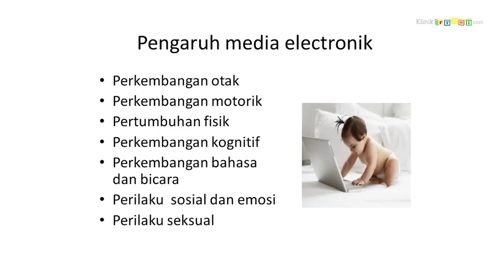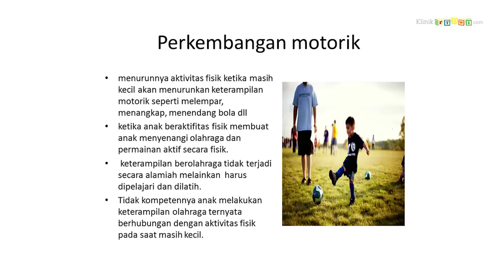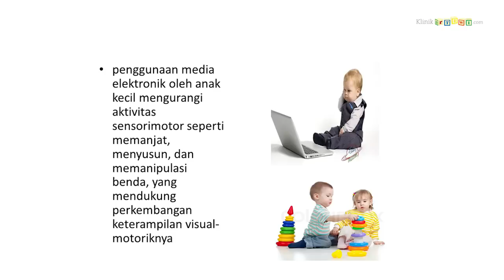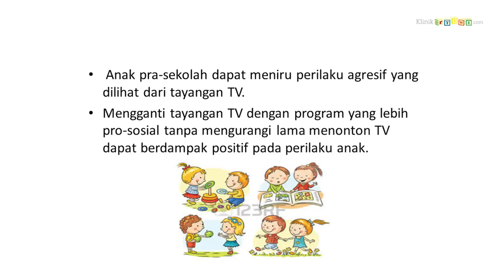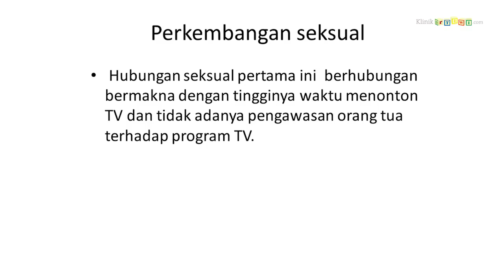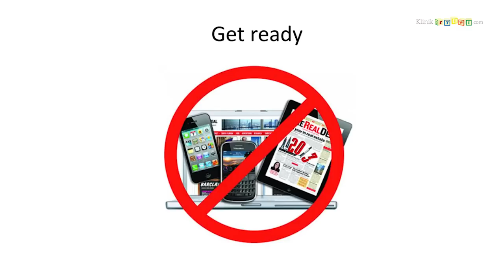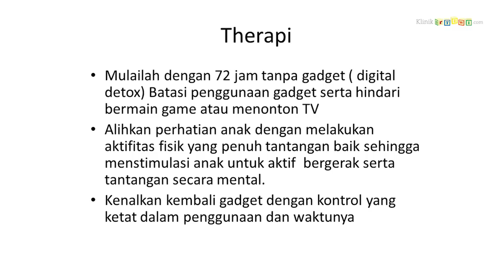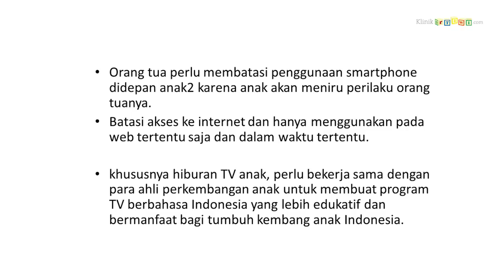Dampak teknologi modern terhadap perkembangan anak - dr. Lestaria Aryanti, SpKFR(K) (PART3) :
Mencegah Dampak Buruk Gadget dan Televisi pada anak
Jaman digital memberikan dampak kepada perkembangan anak. Orang tua yang menggunakan Gadget terus terusan bisa memberikan contoh buruk kepada anak. Mari belajar kepada para ahli bagaimana solusinya.

Jadwal Praktek Dr Tiwi :
Dr. I. G. Ayu Partiwi, SpA, MARS
Senin, Selasa, Rabu, Kamis, Jumat  : 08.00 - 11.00
Silahkan hubungi bagian Infomasi dan Pendaftaran Telp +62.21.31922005 ext ( 5110, 5111,5119,5151)
Alamat Praktek :
RSIA Bunda Jakarta :
Jl. Teuku Cik Ditiro No.28 Menteng Jakarta Pusat, Menteng, Kota Jakarta Pusat, Daerah Khusus Ibukota Jakarta 10350